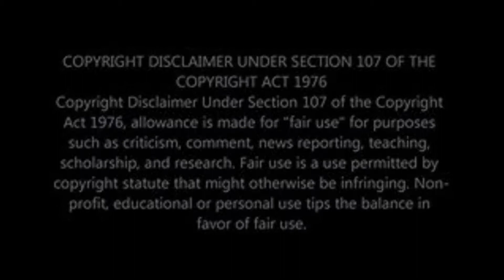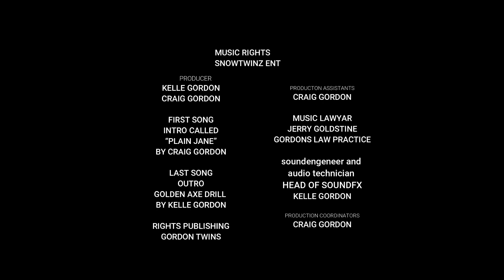Tony baker - voice over - part 9 - SFX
Snowtwinz entertainment is back with a Tony baker banger

we specialise in sound fx so if you need work done or a cinimatic intro
inbox our instagram